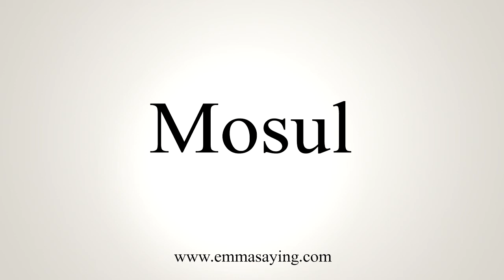How To Say Mosul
Learn how to say Mosul with EmmaSaying free pronunciation tutorials.